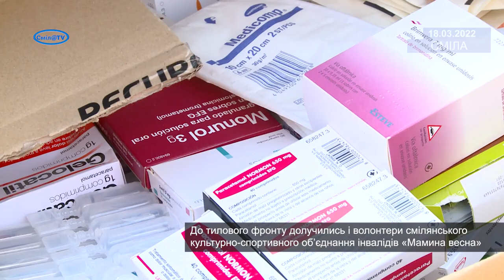«Мамина весна» долучилась до тилового фронту